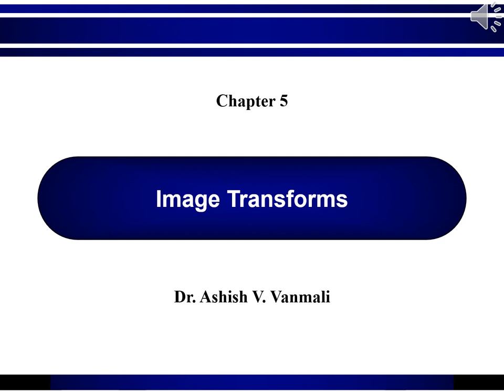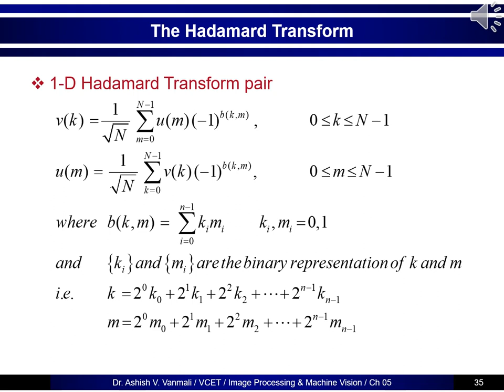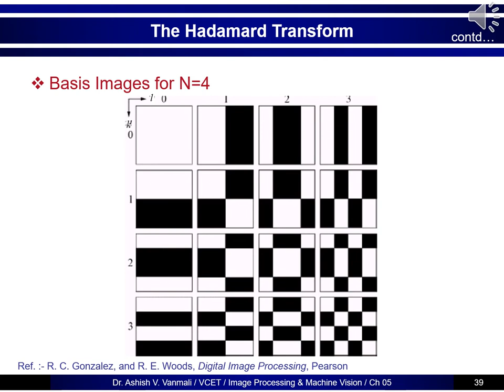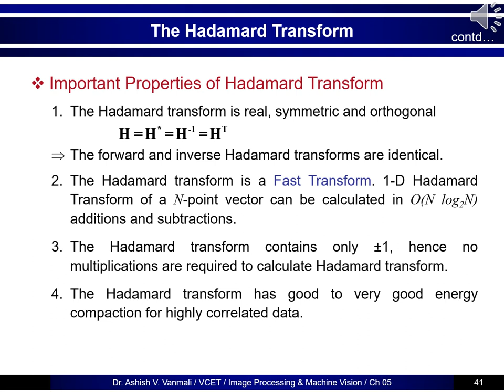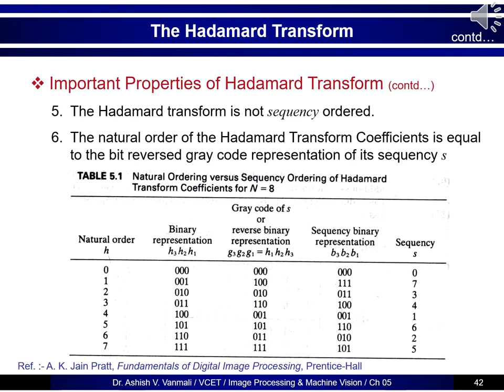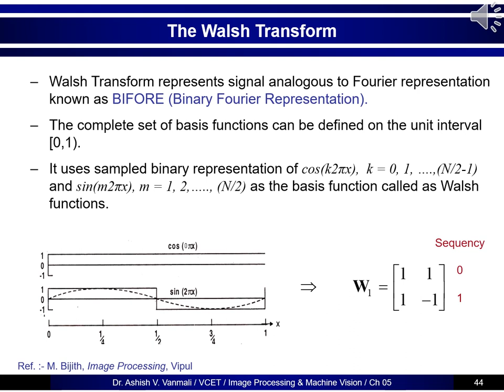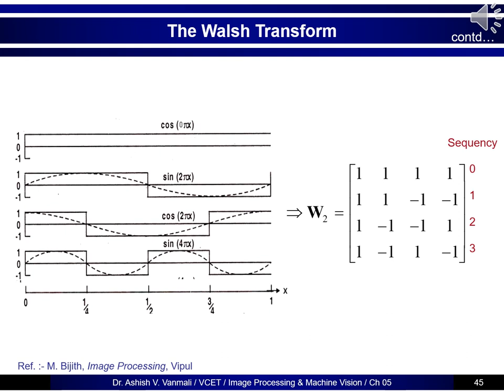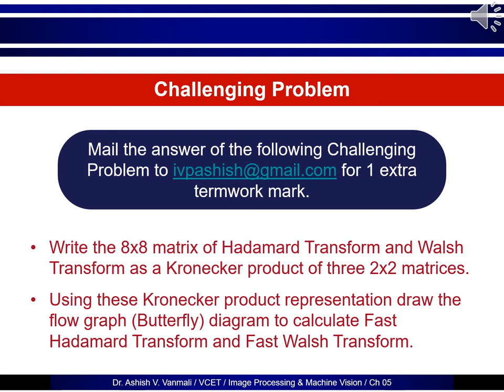Image Transforms Part 3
Video lecture (Part 2 of 4 video series)  on the topic Image Transforms